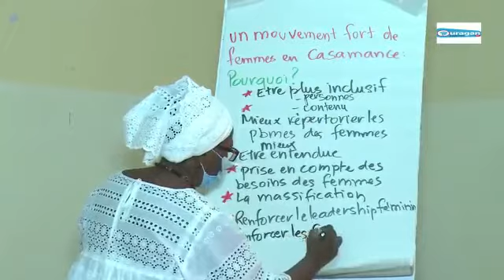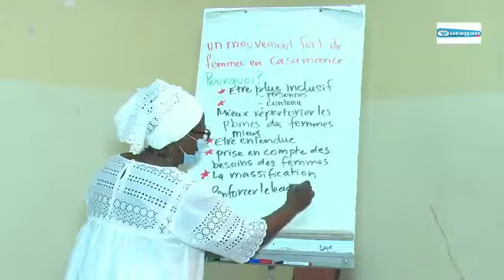1 février 2021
Vidéo de OURAGAN